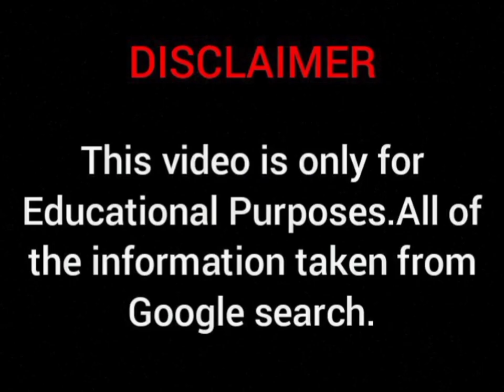Katelyn Sade Biography, Wikipedia, Age, Family, Body Measurements, Relationship, Facts and More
Wiki Biography, body measurements, age, relationships | plus size model